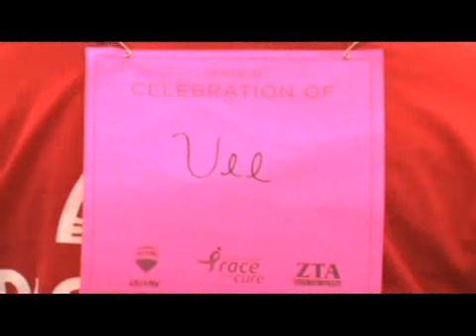O.C.'s Race for the Cure - 2008-09-29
Annual race, expected to raise more than $3 million, celebrates the lives of cancer survivors who are 'fighting every day.' Courtesy of KDOC Published on 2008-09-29